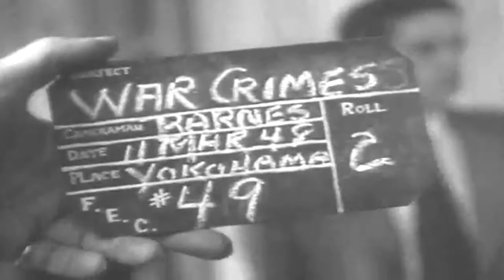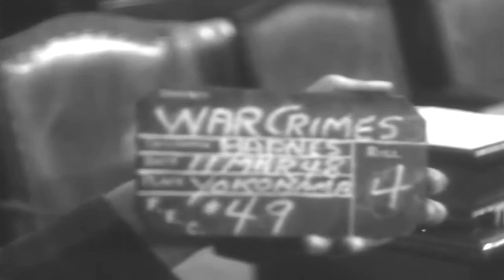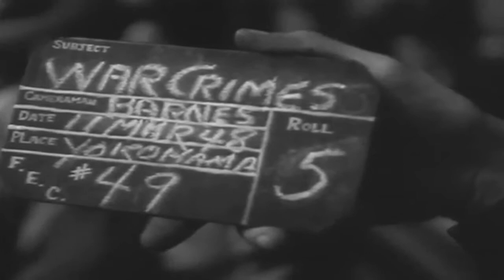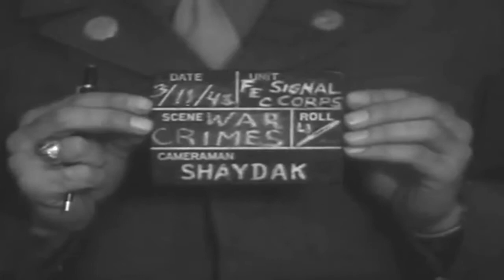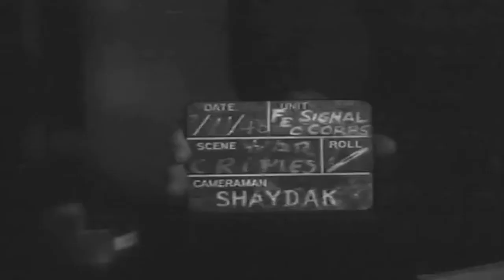War Crimes Atrocity Trials, Yokohama, Japan, 03/11/1948 (full)